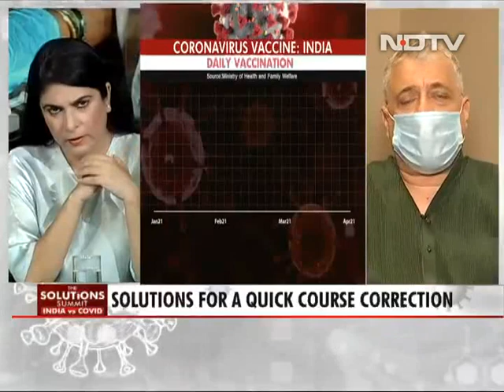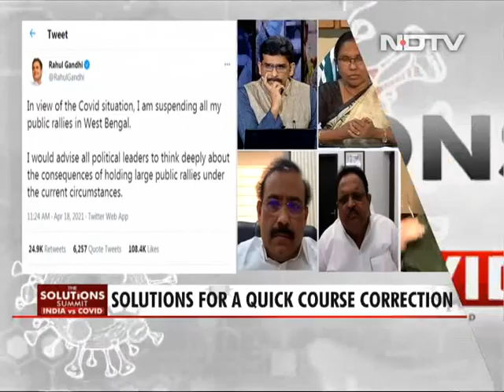NDTV Solutions Summit: Derek O'Brien Says PM Must Stop Brand-Building Amid Pandemic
Trinamool Leader Derek O'Brien told NDTV that before one looks for a solution, one needs to identify the problem. "PM Modi was building his brand image internationally and giving out 65 million vaccines while only 52 million are in India," he said, adding that PM should stop doing brand-building amid the raging pandemic.